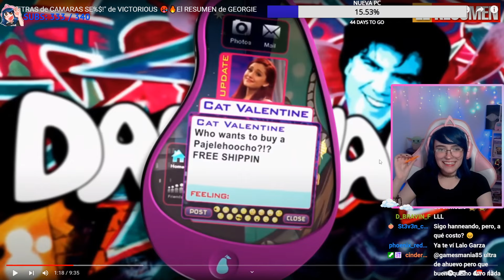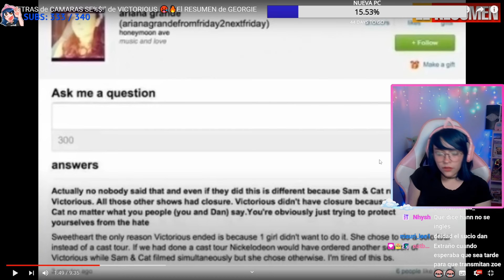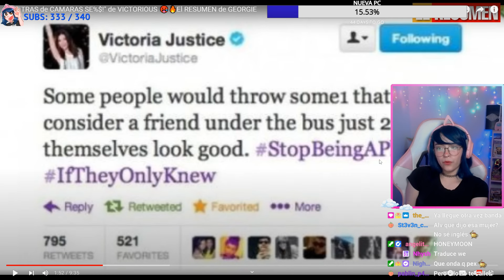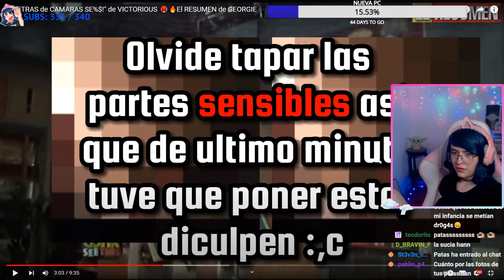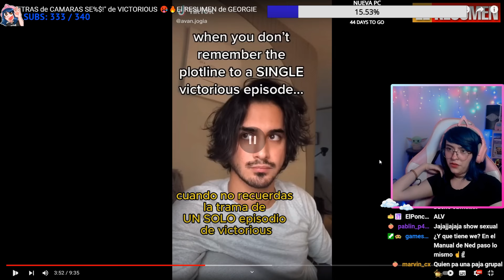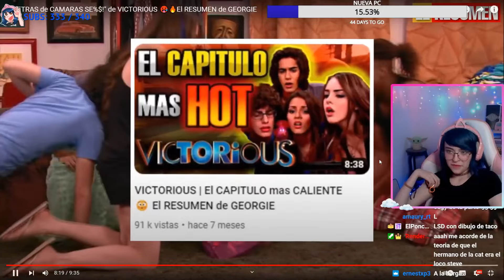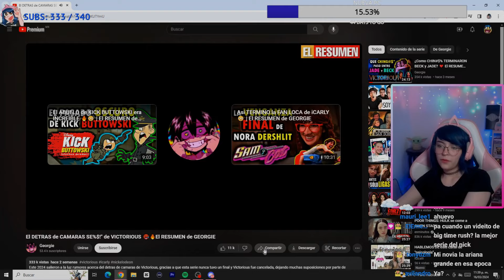Hanncitaa Reacciona A El DETRAS de CAMARAS SE%$!" de VICTORIOUS 🥵🔥El RESUMEN de GEORGIE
Hanncitaa reacciona al video de @ResumendeGeorgie